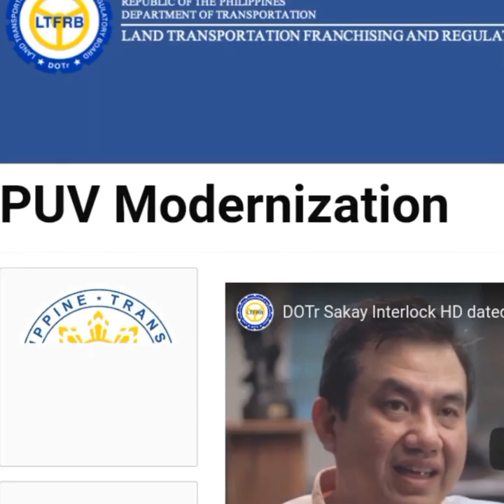Dinosaurs in the philippines